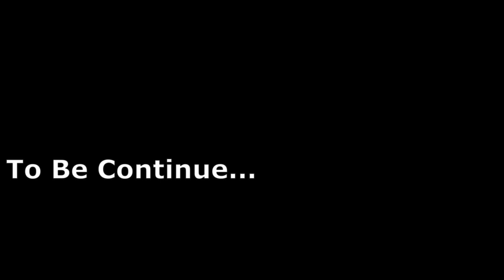Nau Devi Temple | Katra | Jammu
- This is the 2nd vlog of my jammu trip, In this i traveled from Jammu to Nau deviyan temple in Katra.

- The Nau Devi Temple is a popular tourist attraction for the pristine location it is situated in and for the high reverence, it is held at. A flight of about hundred stairs leads to the small holy cave. Here, you will find “pind” of the nine ‘devis’ (goddesses) which are incarnations of Goddess Durga namely Shailaputri Devi, Bharmachirini, Chandraghanta, Kushmanda, Skanda mata, Katyayani, Maha Kali, Maha Gauri and Siddhidatri.